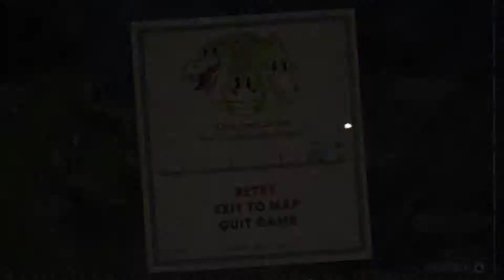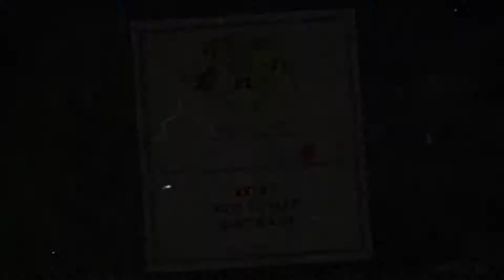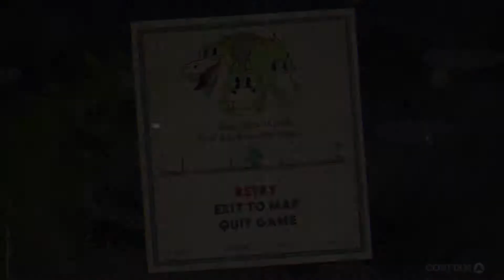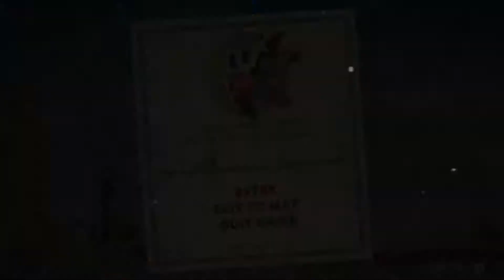Cuphead - Part 20 - Cupthony Headtano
Let us know what you want us to play in the comments